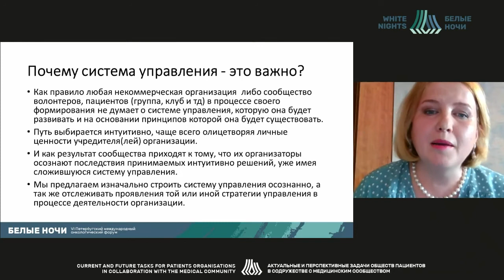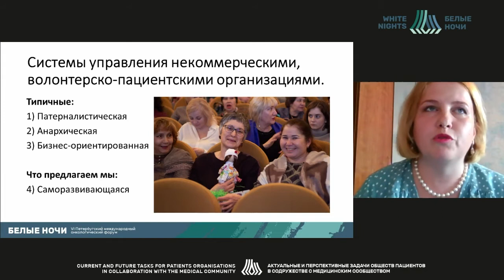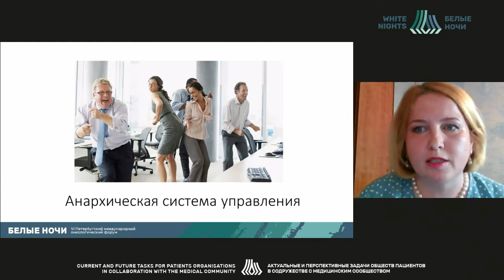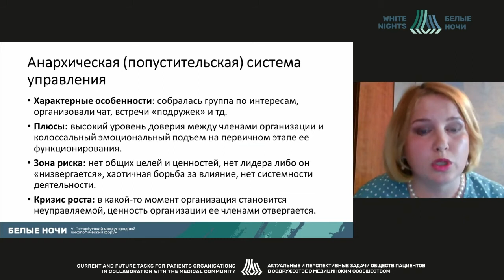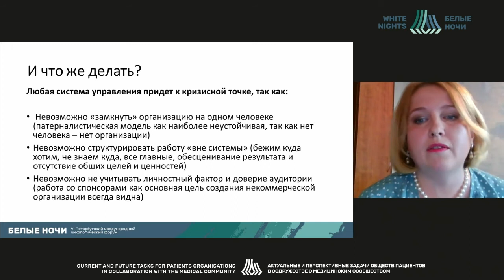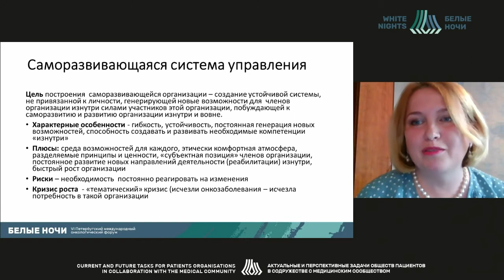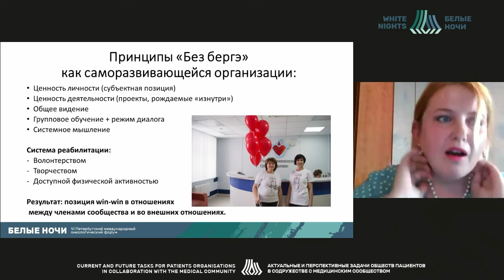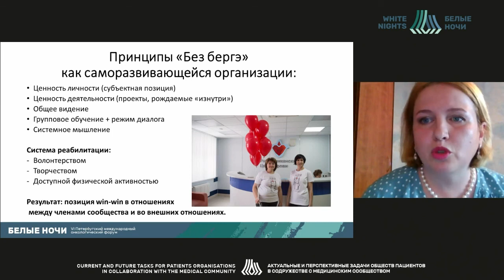Волонтёрство: cаморазвивающаяся организация (Ивашкевич Ю.Н.)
Ивашкевич Юлия Николаевна - учредитель МАНО «Мы вместе-Без бергэ», г. Казань